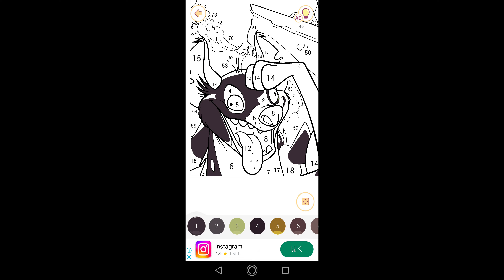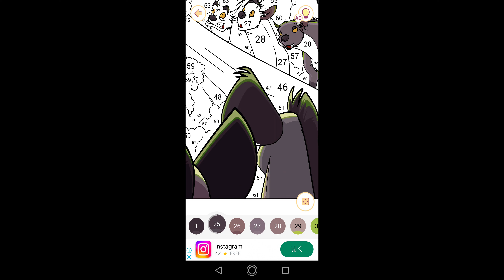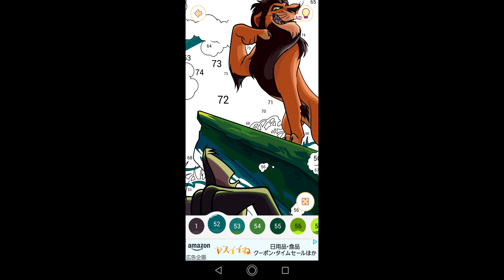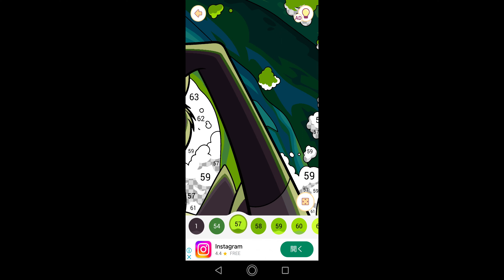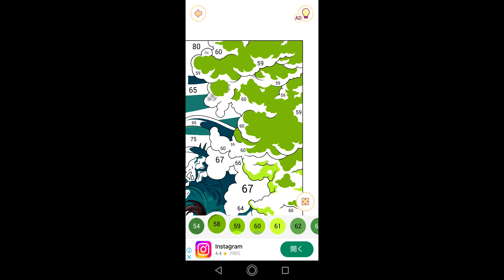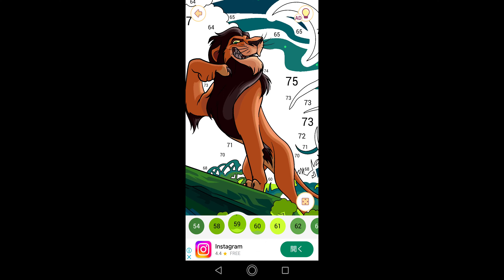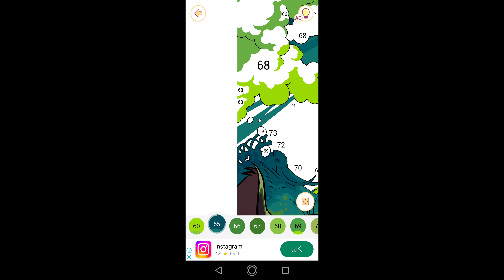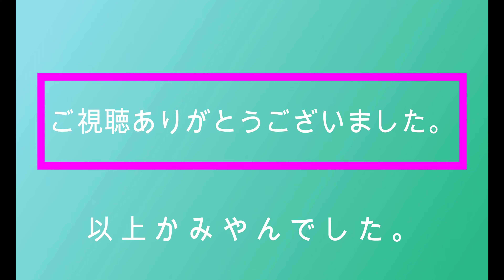【ハイエナたちとスカー】#292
00:00始まり（OP）
00:07塗り絵制作開始
13:03ハイエナたちとスカー完成
13:27お写真を保存
13:29終了（ED）

今回はライオン・キングに登場するハイエナたちとスカーの塗り絵を制作致しました。

（手前）エド：シェンジとバンザイのパートナー。スカーの計画を手助けする。

（奥の左側）バンザイ：シェンジとエドのパートナー。一緒に彼らはスカーがムファサを倒し、プライド・ランドを引き継ぐのを助ける。

（奥の真ん中）シェンジ：バンザイとエドのパートナーで、ハイエナ三人組のリーダー。スカーの計画に協力。

（右側は名前不明の為記述なし）

スカー：悪役。若い頃から兄のムファサとは不仲であり、さらに甥のシンバが生まれたことで、王位への道がなくなるかと思いきや、ムファサを殺し、王となる。

シンバのこともよく思わない家族の中の悪者。

関連動画